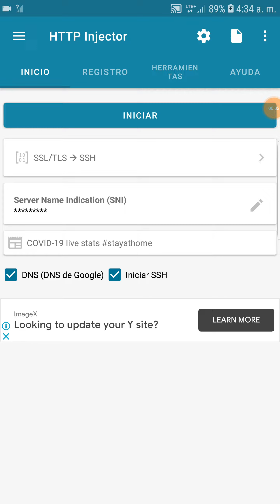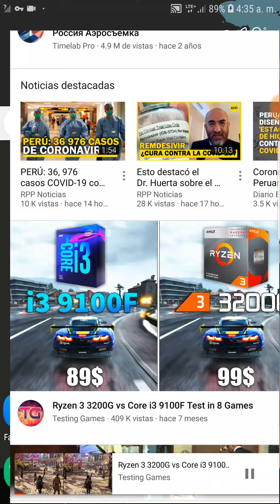INTERNET GRATIS MOVISTAR PERÚ PARA HTTP INJECTOR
🌍🌍🌍🌍SERVERS PERSONALES A FULL Movistar con redes🌏🌏🌏🌏

👉👉👉👉👉👉👉👉OJO: si no conectar activar el MODO AVIÓN por 5 seg. Y listo a disfrutar...👈👈👈👈👈👈👈👈👈

💳 DESCARGA AQUÍ, SIN ACORTADORES✌

📱📱SERVER DE 30 DIAS A FULL, UN REGALITO POR LOS LIKES Y SUSCRIPCIÓNES:📱📱

✌✌✌NO OLVIDE APOYARME CON SU LIKE Y SUSCRIPCIÓN✌✌✌